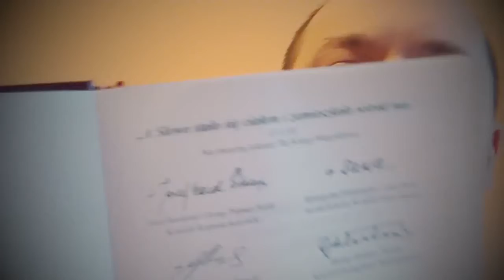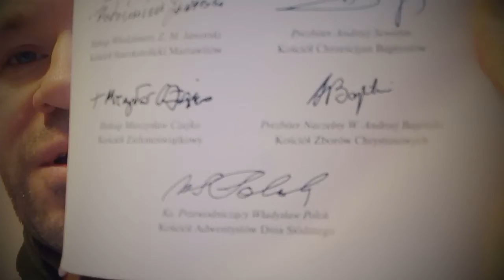#18 z 40 40 powodów dla których NIE jestem świadkiem Jehowy Zielone Niwy